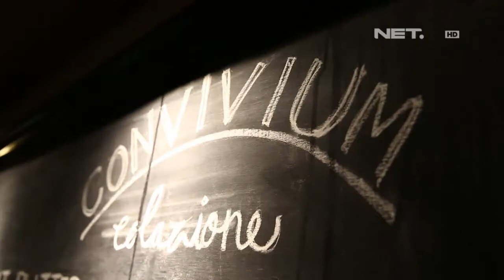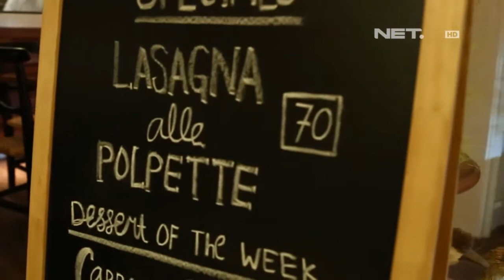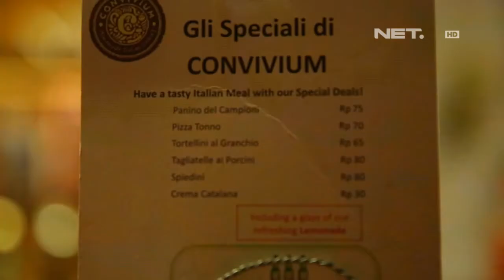Weekend list - Convivium Cafe Deli